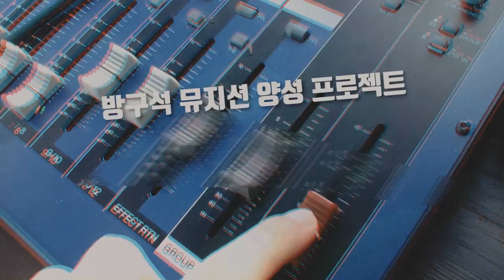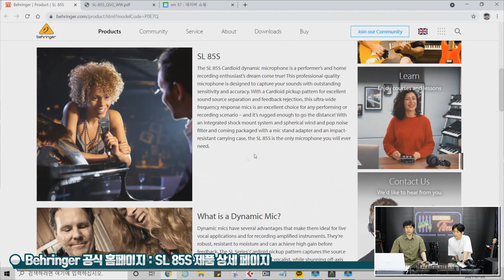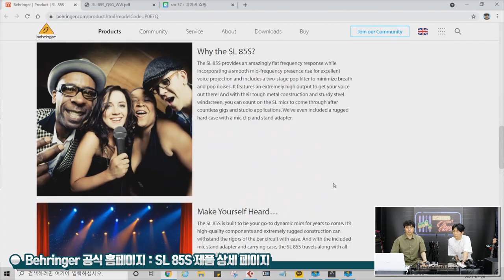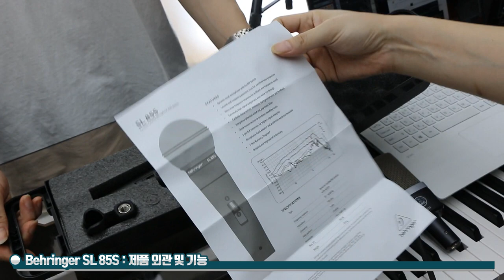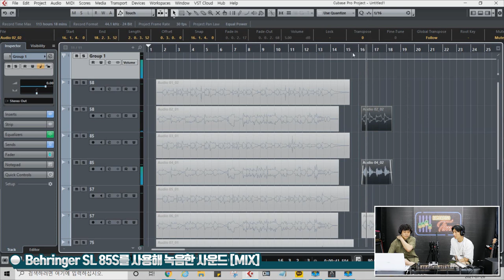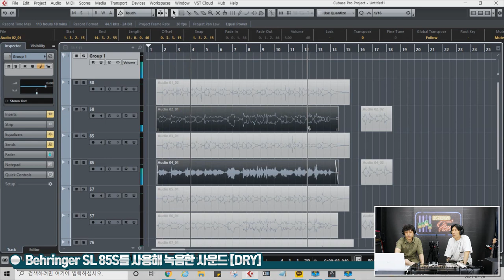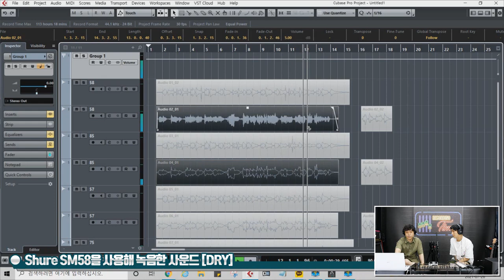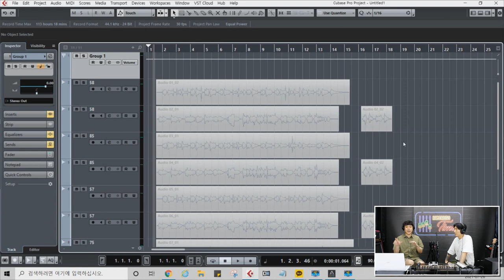[RecordingTimes 360회] Behringer 다이나믹마이크 SL 85S